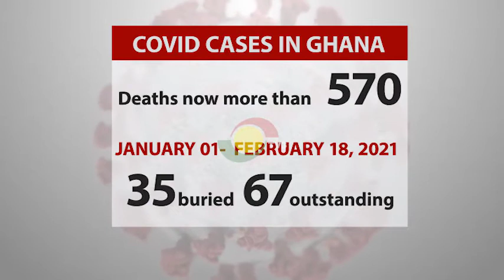Relatives of covid victims levied by metro authorities to acquire PPEs for burial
Relatives of persons who die from covid 19 complications are being levied by the public health directorate of the Accra Metropolitan Assembly to purchase personal protective equipment.

The PPE is  to help environmental health workers conduct supervised burials of the victims as the national trust fund runs out of resources.

Meanwhile the workers have began benefitting from government's promised incentives for frontliners.